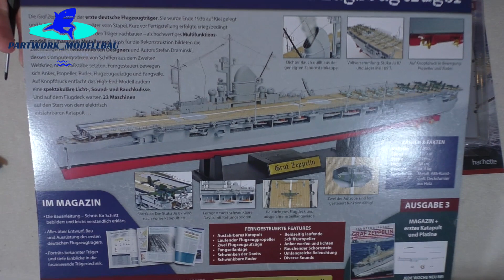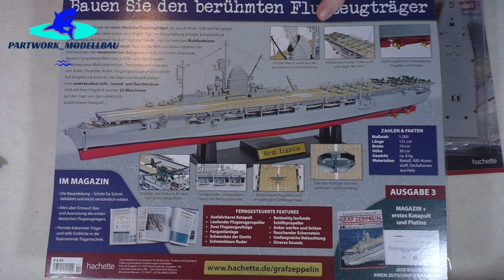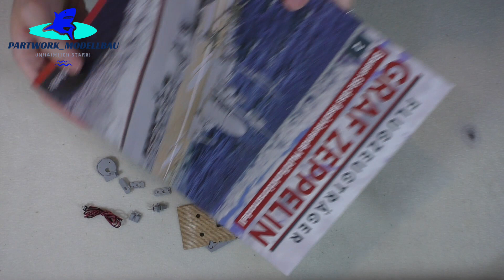[TEST] Hachette Flugzeugträger Graf Zeppelin (Metall) Part 2 - Erstes Decksteil und Geschütz!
Ein Schiff der Superlative, ein deutscher Erstling, der aber unvollendet blieb. Um die Graf Zeppelin ranken sich bis heute viele Mythen. Lüften Sie die Geheimnisse rund um den einzigen jemals gebauten deutschen Flugzeugträger!

In Ausgabe 2 wird das erste Decksteil mit dem Holzfurnier ausgestattet sowie das erste Geschütz zusammengebaut!
Vielen Dank an Hachette für die Zusendung der 4 Testausgaben und die Möglichkeit, dieses potentielle neue Projekt vorzustellen!